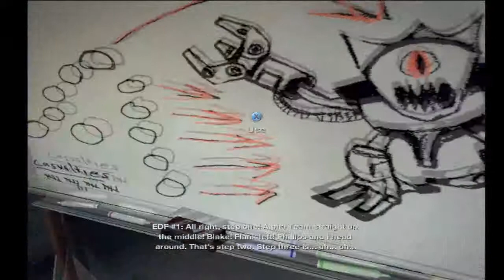Duke Nukem Forever Part 1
Duke Nukem Forever Part one episode 1 of the play through